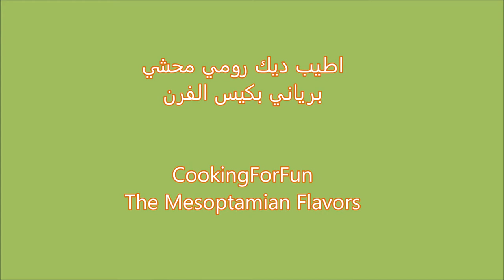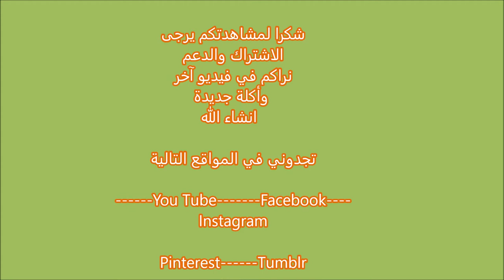اطيب ديك رومي محشي برياني على الطريقة العراقية بكيس الحراري الخاص بالفرن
ديك رومي بحجم تقريبا ٤-٥ كيلو يغسل ويجفف
التتبيلة اللي استعملتها هي نفسها للقوزي فخذ الخروف
يرجى التحقق من الرابط أدناه للوصفة
دلك الديك الرومي بالخلطة من الداخل و الخارج
يغطى ويضع بالثلاجة ليلة كاملة

 مكونات التتبيلة   ١ ملعقة كبيرة بهارات مشكلة١ ملعقة صغيرة فلفل اسود او حسب الرغبة١/٤ ملعقة صغيرة فلفل احمر حار او حسب الرغبة١ ملعقة كبيرة بابريكا١/٢ ملعقة صغيرة قرفة١/٢ ملعقة صغيرة هيل١/٤ ملعقة صغيرة كركم١ ملعقة كبيرة ملح١/٤ كوب لبن او زبادي٢ ملعقة كبيرة خل ابيض٢ ملعقة كبيرة زيت الزيتون او اي زيت

 تحضير الرز للحشوة
 ملاحظة انا طبخت كمية كبيرة من الرز بس للحشوة تحتاج الى كوب رز

١/٢ كوب زيت
٣ كوب رز بسمتي مغسول ومصفى
١ ملعقة كبيرة بهارات مشكلة
٤ ١/٢ كوب ماء او مرقة الدجاج
أضف اللون الأصفر او الزعفران /اختياري
خذ كمية من الرز جانبا للحشو لتبرد حوالي ٣~ اكواب
راس عصفور الطريقة بالرابط صندوق الوصف ١/٢ كل من مقلي شرائح اللوز و الزبيب الذهبياغلق الفتحة باعواد الاسنان او يمكن ان تخيط
اربط الأرجل بخيط ثخين
جهز كيس الفرن حسب التعليمات
ضع ملعقة طحين في الكيس حسب التعليمات
أضفت العنق و الحواصل في الأسفل اختياري
امسح بعض الزبدة الطرية على الصدر
اعمل بعض الشقوق في الكيس من الاعلى فقط حسب تعليمات على العلبة
تدخل  في الفرن محمى مسبقا بدرجة الحرارة وقت حسب التعليمات المكتوبة على علبة الكيس الحرارى
يمكنك عمل الجريفي من السائل الذي تجمع في الأسفل

كيفية عمل كرات اللحم الصغيرة:

١/٤ ربع كيلو لحم مفروم قليل الدهن
١/٢ ملعقة صغيرة ملح
١ ملعقة صغيرة جميع البهارات أو 7 بهارات
١ فص ثوم مفروم

اخلطي جميع المكونات جيدًا واصنعي كرات لحم صغيرة.
اقليها أولاً في مقلاة على نار خفيفة - متوسطة ثم أضف القليل من الماء ثم غطها واتركها لمدة 10 دقائق حتى تنضج تمامًا وتحمر قليلاً